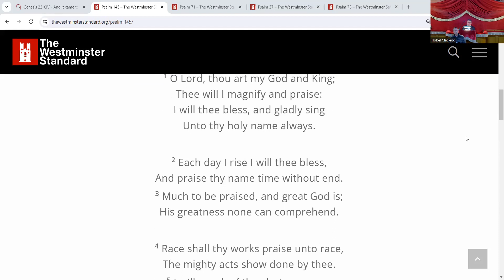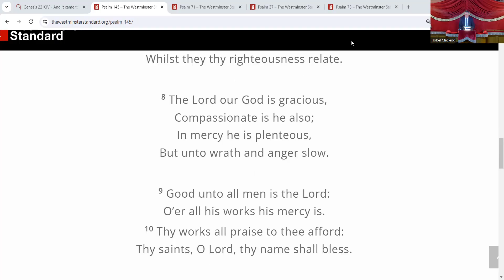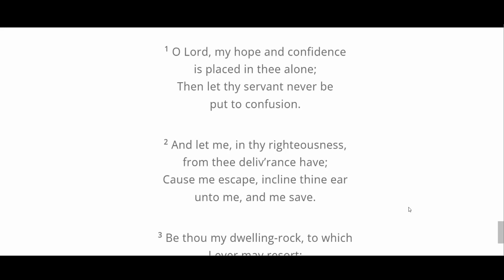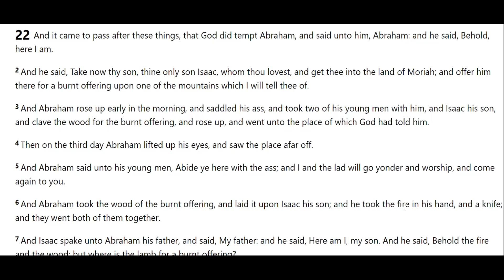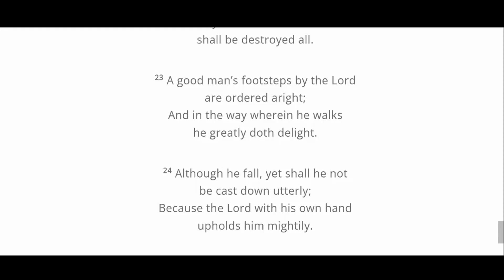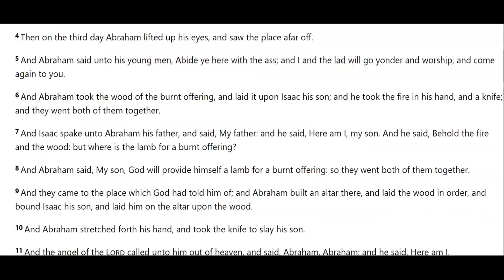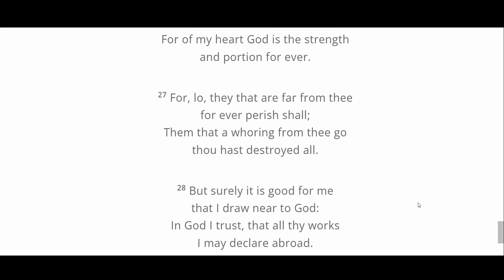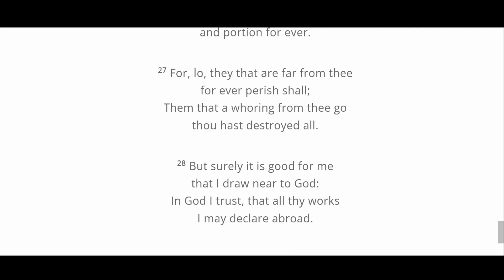Genesis 22 Where is the lamb?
1 And it came to pass after these things, that God did tempt Abraham, and said unto him, Abraham: and he said, Behold, here I am.

2 And he said, Take now thy son, thine only son Isaac, whom thou lovest, and get thee into the land of Moriah; and offer him there for a burnt offering upon one of the mountains which I will tell thee of.

3 And Abraham rose up early in the morning, and saddled his ass, and took two of his young men with him, and Isaac his son, and clave the wood for the burnt offering, and rose up, and went unto the place of which God had told him.

4 Then on the third day Abraham lifted up his eyes, and saw the place afar off.

5 And Abraham said unto his young men, Abide ye here with the ass; and I and the lad will go yonder and worship, and come again to you.

6 And Abraham took the wood of the burnt offering, and laid it upon Isaac his son; and he took the fire in his hand, and a knife; and they went both of them together.

7 And Isaac spake unto Abraham his father, and said, My father: and he said, Here am I, my son. And he said, Behold the fire and the wood: but where is the lamb for a burnt offering?

8 And Abraham said, My son, God will provide himself a lamb for a burnt offering: so they went both of them together.

9 And they came to the place which God had told him of; and Abraham built an altar there, and laid the wood in order, and bound Isaac his son, and laid him on the altar upon the wood.

10 And Abraham stretched forth his hand, and took the knife to slay his son.

11 And the angel of the Lord called unto him out of heaven, and said, Abraham, Abraham: and he said, Here am I.

12 And he said, Lay not thine hand upon the lad, neither do thou any thing unto him: for now I know that thou fearest God, seeing thou hast not withheld thy son, thine only son from me.

13 And Abraham lifted up his eyes, and looked, and behold behind him a ram caught in a thicket by his horns: and Abraham went and took the ram, and offered him up for a burnt offering in the stead of his son.

14 And Abraham called the name of that place Jehovahjireh: as it is said to this day, In the mount of the Lord it shall be seen.

15 And the angel of the Lord called unto Abraham out of heaven the second time,

16 And said, By myself have I sworn, saith the Lord, for because thou hast done this thing, and hast not withheld thy son, thine only son:

17 That in blessing I will bless thee, and in multiplying I will multiply thy seed as the stars of the heaven, and as the sand which is upon the sea shore; and thy seed shall possess the gate of his enemies;

18 And in thy seed shall all the nations of the earth be blessed; because thou hast obeyed my voice.

19 So Abraham returned unto his young men, and they rose up and went together to Beersheba; and Abraham dwelt at Beersheba.

20 And it came to pass after these things, that it was told Abraham, saying, Behold, Milcah, she hath also born children unto thy brother Nahor;

21 Huz his firstborn, and Buz his brother, and Kemuel the father of Aram,

22 And Chesed, and Hazo, and Pildash, and Jidlaph, and Bethuel.

23 And Bethuel begat Rebekah: these eight Milcah did bear to Nahor, Abraham's brother.

24 And his concubine, whose name was Reumah, she bare also Tebah, and Gaham, and Thahash, and Maachah.

Rev Craig Denniston
Skeabost,